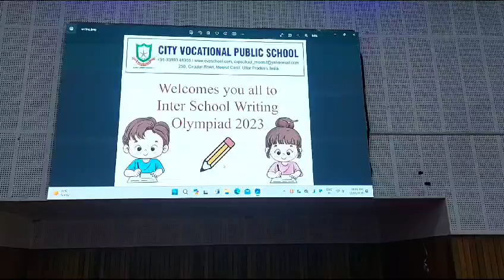Drawing and Handwriting Olympiad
Good to see enthusiastic participation from schools across the city.